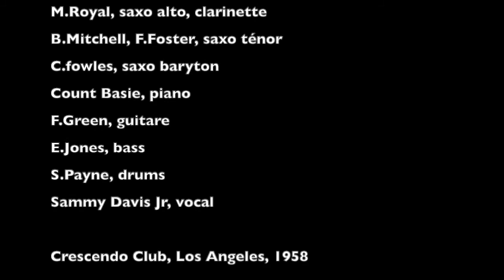Count Basie and his Atomic Band - Hallelujah, I love her So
T. Jones, Snooky Young, W.Culley, J Newman, trumpets
B.Powell, H.Cocker, Al Grey, trombones
F.Wess, Saxo alto, ténor and flute
M.Royal, saxo alto, clarinette
B.Mitchell, F.Foster, saxo ténor
C.Fowles, saxo baryton
Count Basie, piano
F.green, guitare
E.Jones, bass
S.Payne, drums
Sammy Davies Jr, vocal

Crescendo Club, Los Angeles, 1958